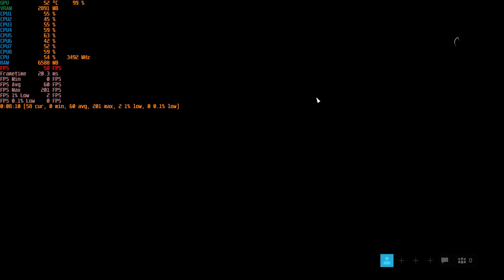BATTLEFIELD V | GTX 1060 3GB & i7 2600k | ULTRA settings | FRAME RATE TEST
BATTLEFIELD V ultra settings frame-rate gameplay test.
PC hardware:
CPU: i7 2600k
Ram: 2x4 GB DDR 3 1600 Mhz dual channel
GPU: EVGA GTX 1060 3 gb SC (03G-P4-6162-KR)

Video capture: Nvidia ShadowPlay
System stats: MSI Afterburner